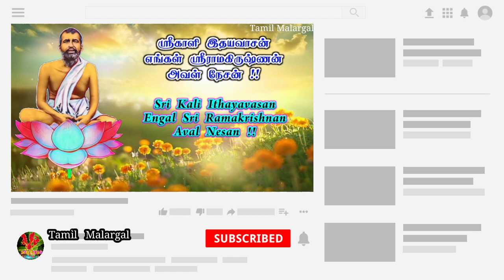ஸ்ரீகாளி இதயவாசன் !! | ஸ்ரீ ராமகிருஷ்ணனர் பாடல் | Sri Kali Ithayavasan !! | Sri Ramakrishnar Song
ஸ்ரீகாளி இதயவாசன் எங்கள் ஸ்ரீராமகிருஷ்ணன் அவள் நேசன் !! | Sri Kali Ithayavasan Engal Sri Ramakrishnan Aval Nesan !! | ராமகிருஷ்ணர் பாடல் | Ramakrishnar Song

Stay Connect with our Tamil Malargal Channel 😊